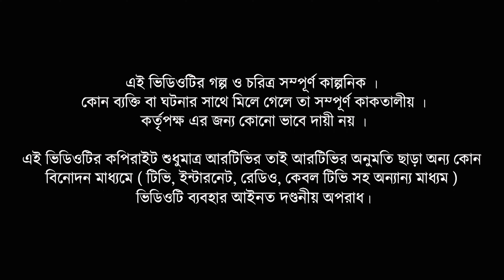Sondha Tara | সন্ধ্যা তারা | Full Drama | Azizul Hakim | Tania Ahmed | Surzana| Mustafa| New Drama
Drama                            : Sondha Tara
Cast                                : Azizul Hakim | Tania Ahmed | Surzana Kabir |
                                          Mustafa Koli
Script & Direction         : Zeenat Hakim |
Executive Producer      : Olive Ahmed